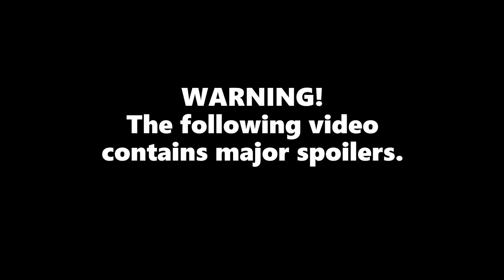Tails Made It To The Sonic The Hedgehog Movie! Reviewing Tails' Scene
I'm so happy that Tails made it to the Sonic The Hedgehog movie! Tell me what you think about the movie in the comments section!